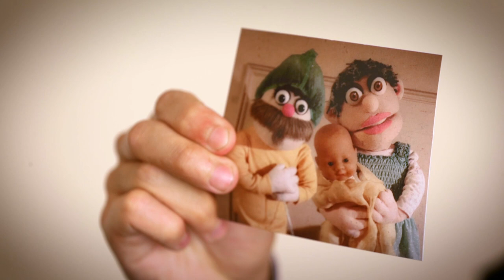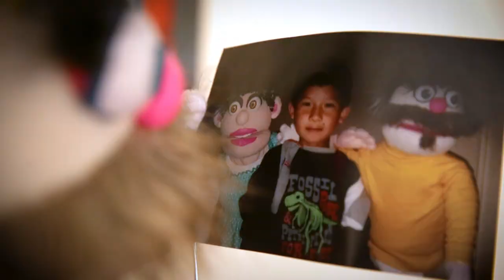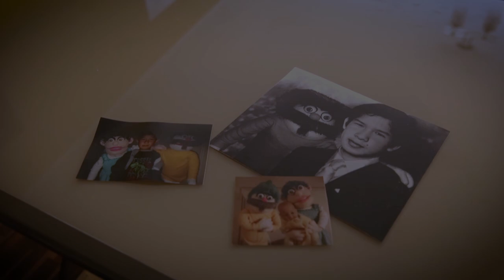"TÍTERE" | Cortísimos E08-T01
La problemática de lo que realmente significa ser padre se pone sobre la mesa de una manera muy particular: Con títeres.

BienAventurados Films presenta "Títere", el octavo cortometraje de la serie "Cortísimos".

Títeres: Ángel Calvo

Director: Cristian García
Producción: Johanna Fernández y Camila Modica

Elenco: Jorge Black, Ángel Calvo, Johanna Fernández

Dirección de Arte: Leonela Alarcón

Cámara: Cristian García

Sonido: Carlos Quichua

Asistente de Producción: Roberto Chumbimuni

Edición: Ursula Coello
Colorización: Cristian García

Agradecimientos Especiales: Familia García Zelada

Presentador: Edwin Lam